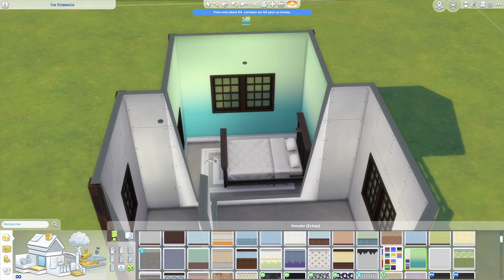Construction d'une mini-maison 💚 | SIMS 4